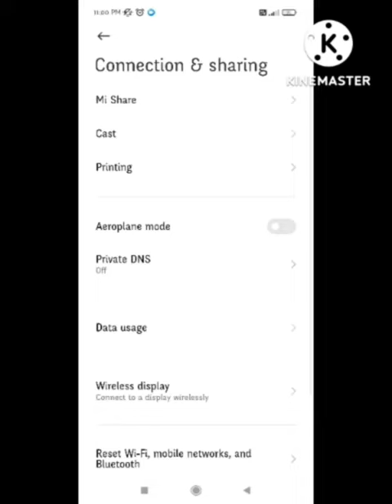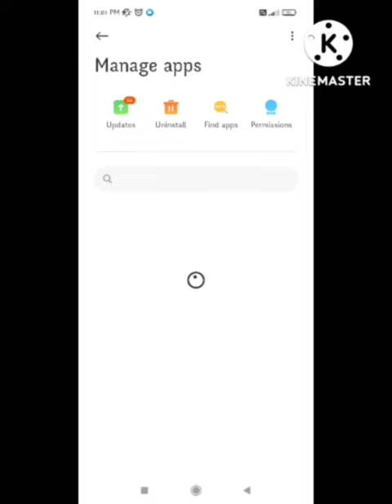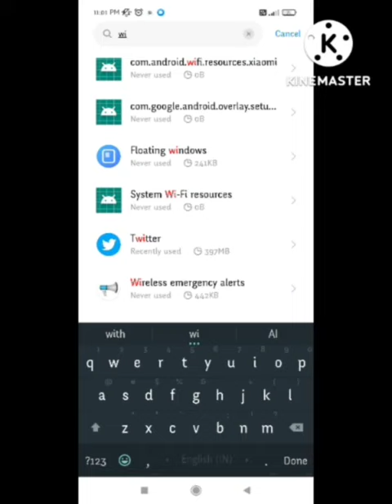Fix Subway Surf Connection Problem And Try Again | Subway Surf Connection Problem on ipad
1) Fix Subway Surf Connection Problem You Must Be Connected To Execute Data Operation Please Check Your

2) Fix Subway Surfers App Network Connection Problem in Android